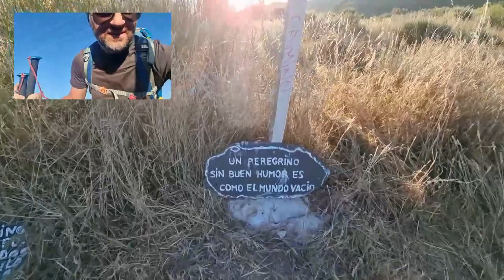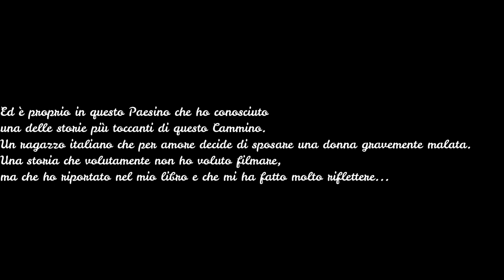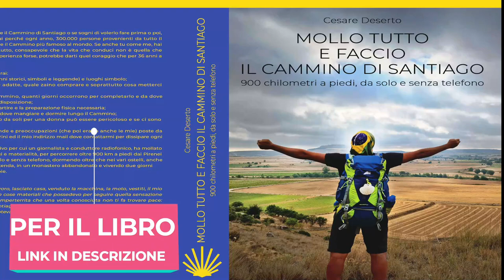24^ Tappa (El Acebo de San Miguel-Ponferrada-Camponaraya, 26,7 km)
Per acquistare il libro nella versione inglese
Per acquistare il libro nella versione spagnola

Venticinquesimo giorno da pellegrino. I canti gregoriani mi svegliano, mi sento riposato e sereno. Scendo le scale, voltandomi per salutare un’ultima volta questo posto che mi ha regalato tanta energia positiva. Incrocio Jose Maria e lo ringrazio per il modo in cui mi ha accolto. Nella direzione opposta alla mia, incrocio un pellegrino che porta un cavallo: mi saluta al grido di “Suseya”. Ultreya è infatti il saluto per chi va nella direzione di Santiago, Suseya è invece il saluto di chi fa il percorso inverso e si muove in direzione di Saint Jean Pied de Port da Santiago. Un tuffo nell’acqua ghiacciata del fiume di Ponferrada mi ricarica di energia. L’incontro con un ragazzo italiano che parla ungherese cambierà tutta la mia giornata. Come sempre, emozioni fortissime e tanto tempo da dedicare a me stesso e al cambiamento interiore che ogni giorno sta avvenendo.
36 giorni; 931,9 km percorsi a piedi, da solo e senza telefono;